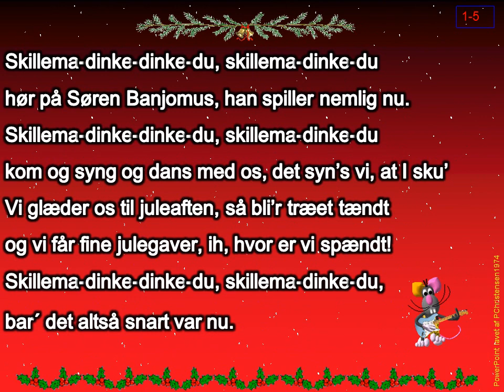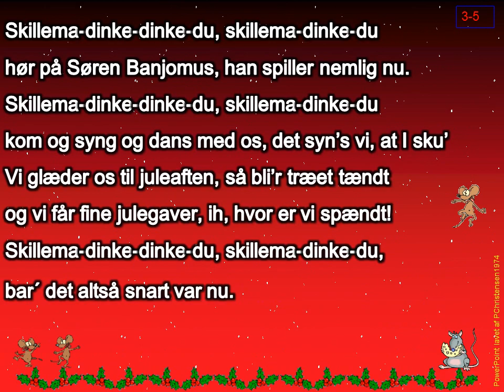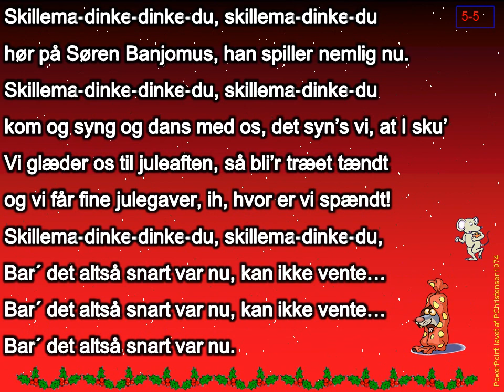Søren Banjomus - karaoke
Tekst: Otto Brandenburg
PowerPoint / Videoredigering: Peter Christensen